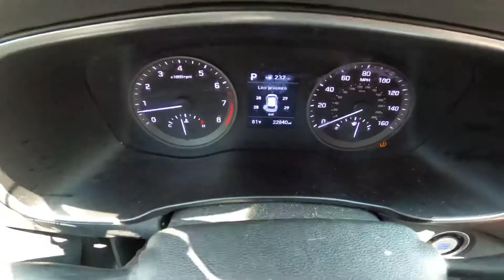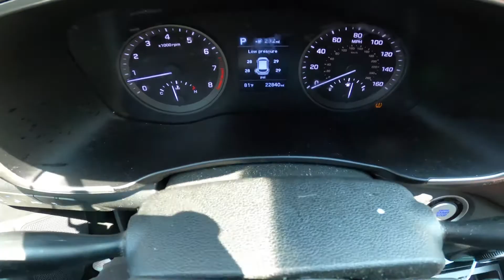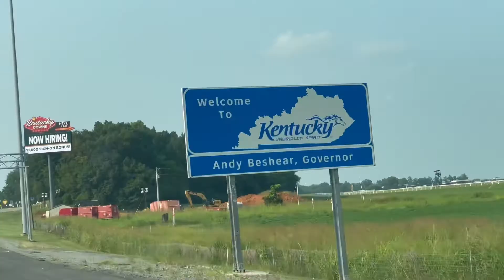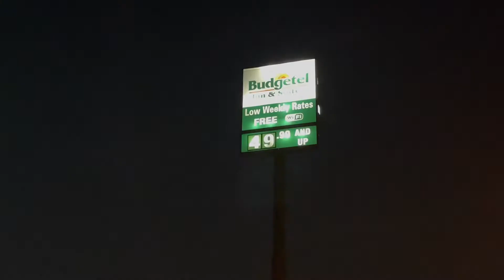Next Stop : Louisville, Kentucky. 🚗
Filmed : July 22nd, 2021